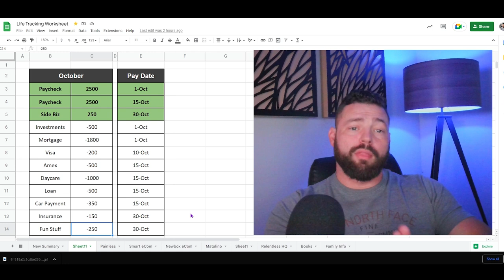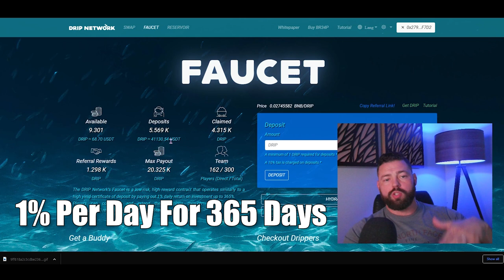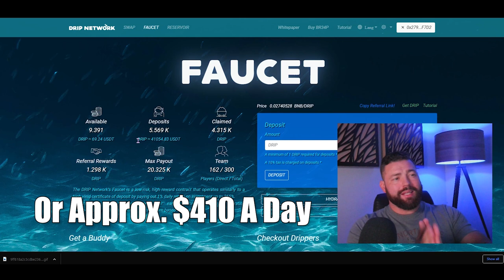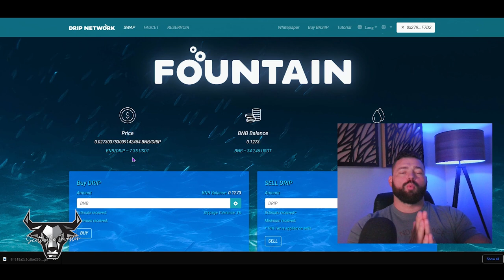5 Tips For Low Income Investing - Plus 1 New Investment Idea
Video - How To Get Started With Drip

💧 Join the Drip Team To Get Airdrops - drip.community/faucet?buddy=0xd80DC1c4298A56e86c411c173E8058c2e4A60920